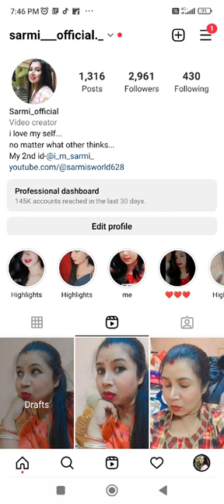thanks for 140k views...